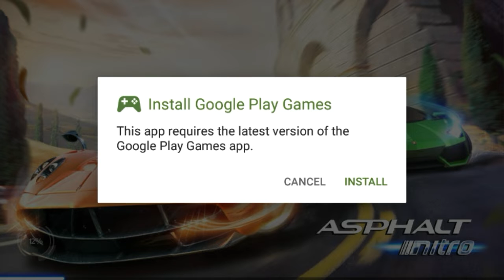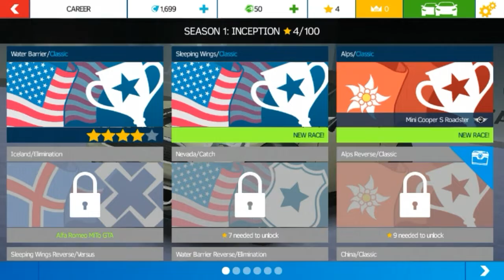ASPHALT NITRO GAME REVIEW HI GAMER...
This game is under 50 mb and having best graphics if you have any questions put it in comment box HI GAMER